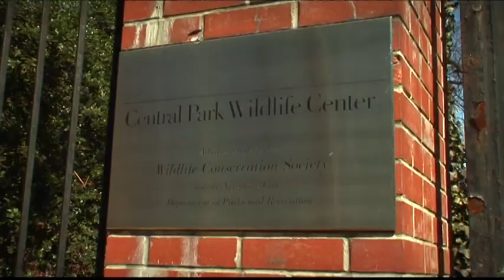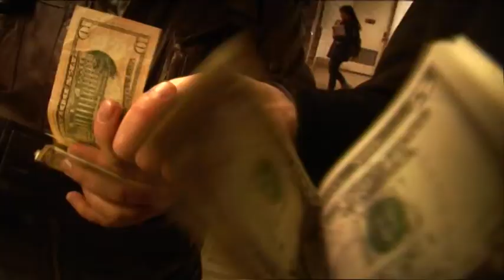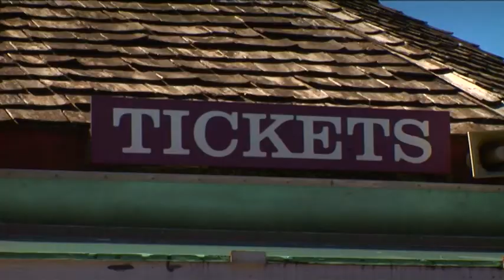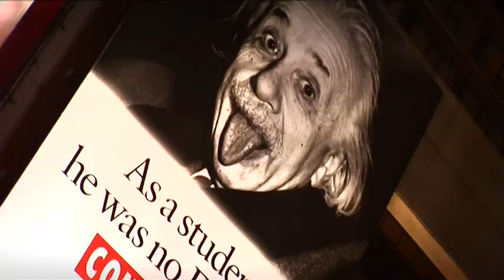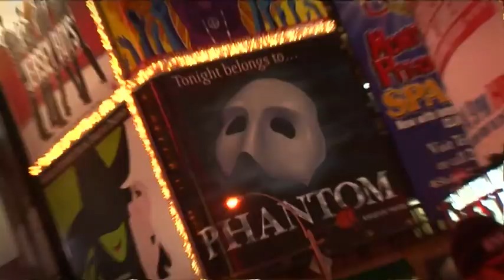Наше Путешествие 2009 - Нью-Йорк, США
март 2009 г.
тур: Нью-Йорк + Лас-Вегас